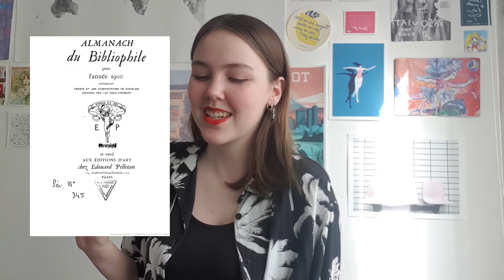🍹 BILAN CULTUREL JUIN 🍹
Hello ! Aujourd'hui je te retrouve pour un bilan culturel de mon mois de juin
Jeffrey Epstein
Rupaul drag race saison 12
Queer Eye
13 reasons why
High Society

Podcast : Kiff ta race

Christine Bard, Dictionnaire des féministes, 2017